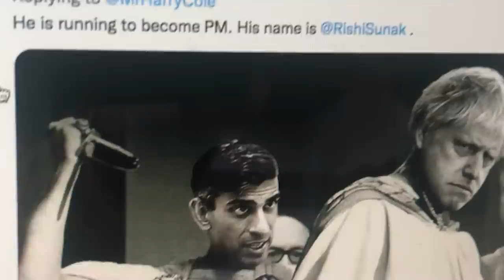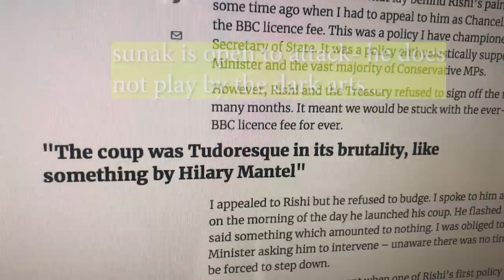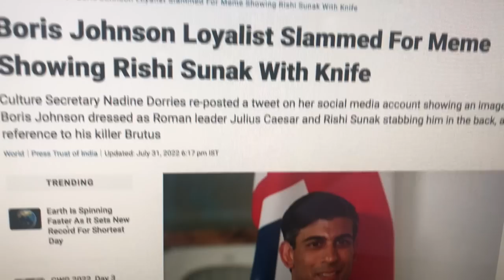Nadine Dorries and caesar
"holding up a mirror to" Nadine- as it were. The purpose of art, Hamlet said was to reflect society or those who rule society. Nadine Dorries has tweeted a very nasty image from the Shakespeare play "Julius Caesar" and she should have thought of recent events. I think, instead of Caesar, she should be thinking of "Macbeth", a play more fitting her emerging talents. It is time, therefore, that she left the stage completely and went back to writing books.
(Her books, incidentally, have a positivity and charm that is lacking in her political life and tweets. She also clearly works hard on the books. It is like looking at two completely different people- give me the novelist any day!)